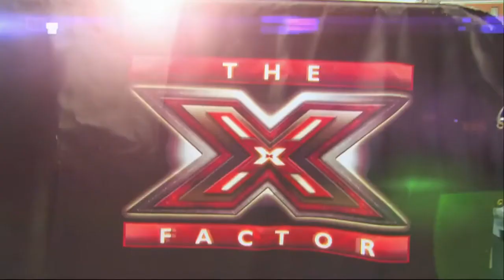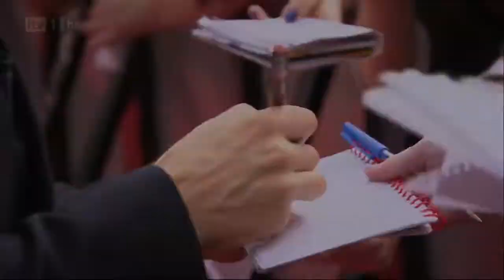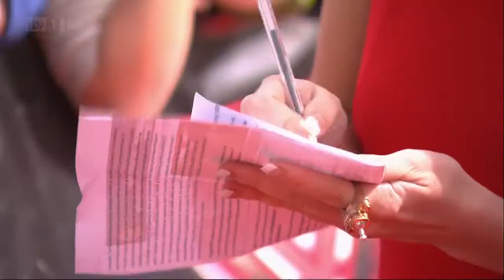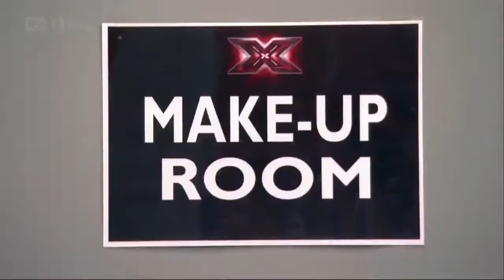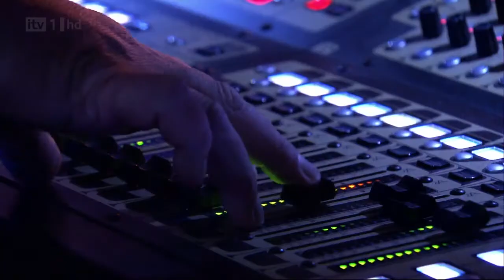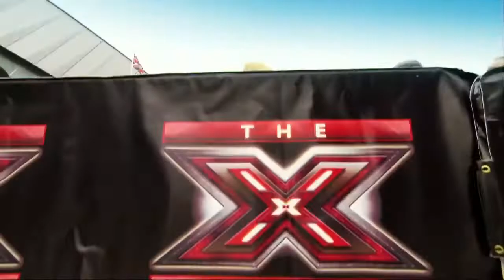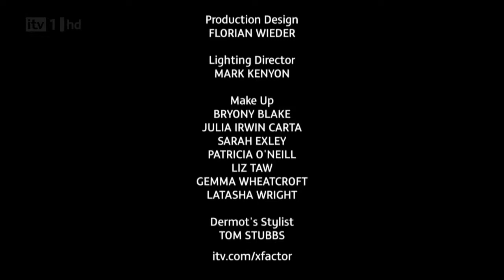The X Factor, Season 8, Episode 5, Auditions